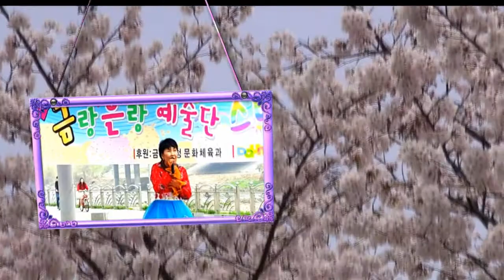가수해숙이/ 연모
금랑은랑예술단 분수무대 벗꽃축제공연 17.4.8